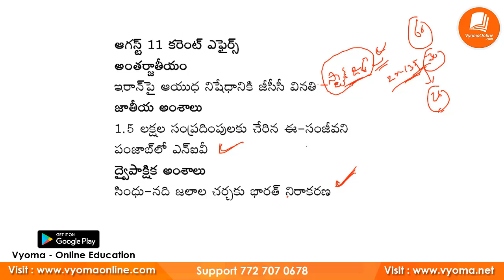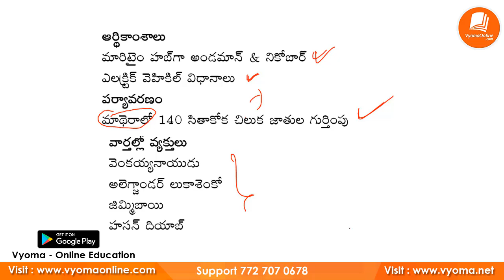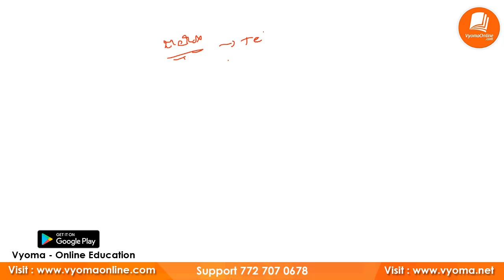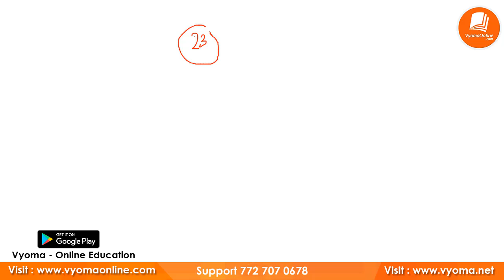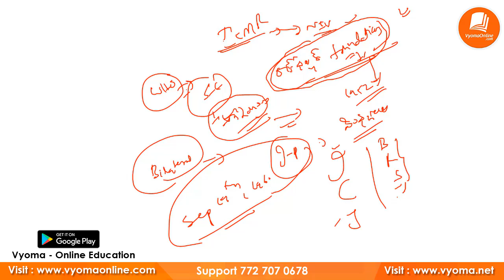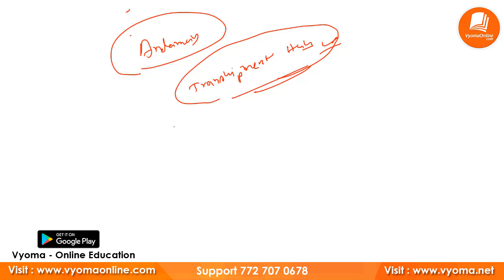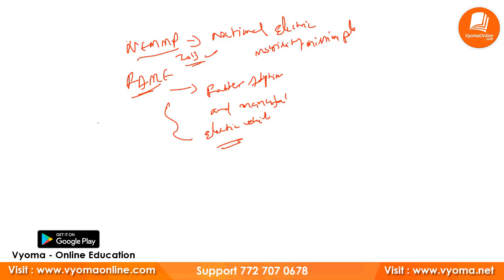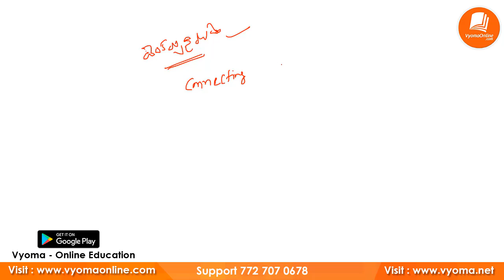ఆసియా ఖండంలో ఏకైక ఆటోమోబైల్ రహిత హిల్ స్టేషన్ ? స్టాక్ GK నేర్చుకోవడానికి అద్భుతమైన టెక్నిక్స్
19 July 2020 Current Affairs in Telugu

18 July 2020 Current Affairs in Telugu

17 July 2020  Current Affairs in Telugu

16 July 2020  Current Affairs in Telugu

15 July 2020  Current Affairs in Telugu

14 July 2020  Current Affairs in Telugu